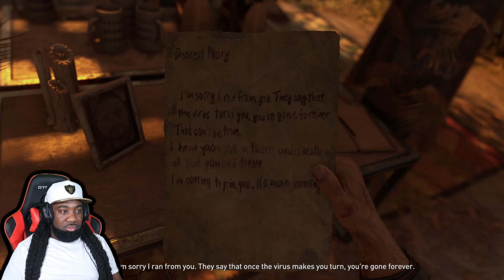DYING LIGHT 2 Stay Human Walkthrough FULL GAME - Part 1 - THE BEGINNING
Dying Light 2 Gameplay Walkthrough Part 1 Full Game on PS5, PlayStation 5. Welcome to the official series of Dying Light 2 story. This series will include the Dying Light 2 full game's story plot, story with all upgrades, Zombies, Boss Fight ,Missions, review